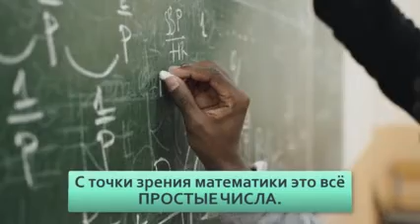Цикады Тайна поющих цифр Почему насекомые используют циклы именно из простых чисел 7,11,13,17